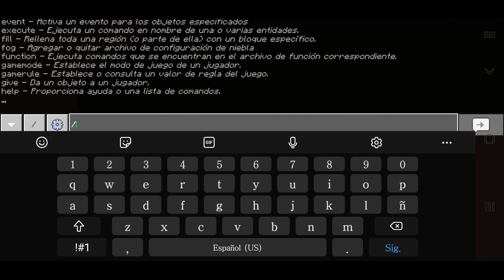Como Viajar Entre Dimensiones Sin Portal En Minecraft Pe 1.18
Hola amigos, Hoy les enseñare a como viajar entre las distintas dimensiones en MinecraftBedrock, recuerden que todo esto es para la 1.7 en adelante, no de les olvide unir se al nal de Discord ❤

Si tienes alguna idea de algún comando, deja me lo en los comentarios, para que aparezcas en el siguiente video.

0:00 Introducción.
0:27 Intro.
0:37 Ejemplos.
1:43 Como Hacerlo.
10:08 Redes Sociales.
10:41 Outro.

📩 TODAS LAS DESCARGAS ✅

🌎MIS MAPAS!👇🏼✔️

👉🏻 Mineg Unreal! |Simulador de Mina|:👇🏼✅

👉 Sobre El Cielo |SkyBlock|:**BUGEADO**
**Actualizando**

💜🤯Gracias a todos por los 4k De Subs🤯💜